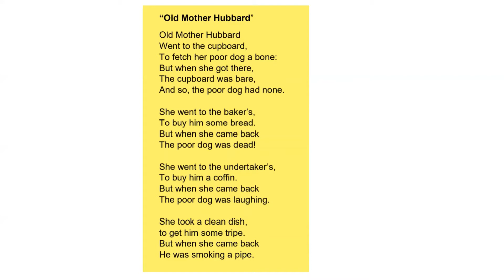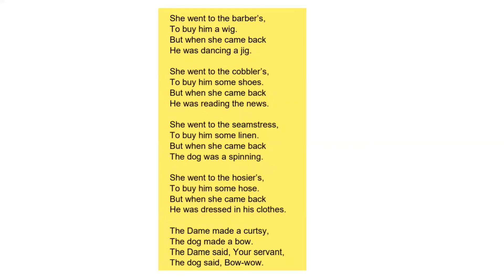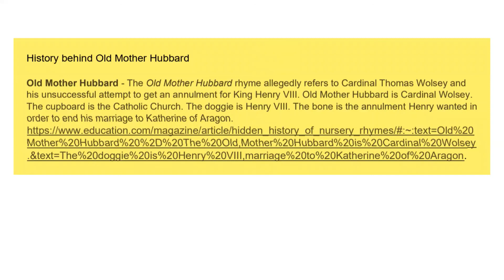Old Mother Hubbard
Celia Delaney, Voice Coach, reading Old Mother Hubbard, followed by the words and the history.
The objective is to use this as a resource to learn to hear and process the sounds of English.